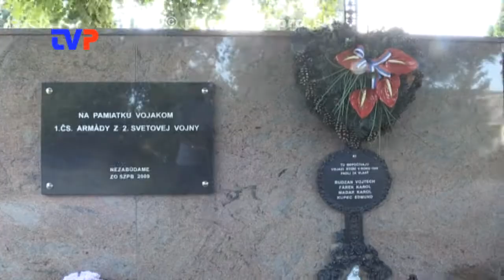Večer k vatre prišlo skoro 300 ľudí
Reportáž z osláv 73. výročia SNP v Žarnovici a Hodruši - Hámroch.